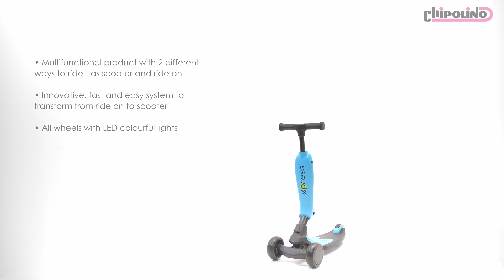Kid's toy scooter 2 in 1 X-PRESS